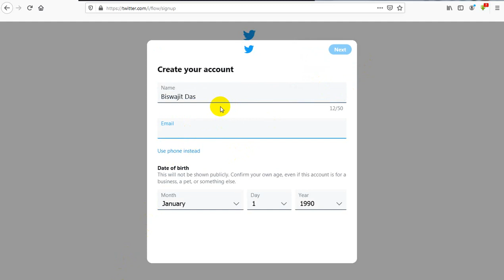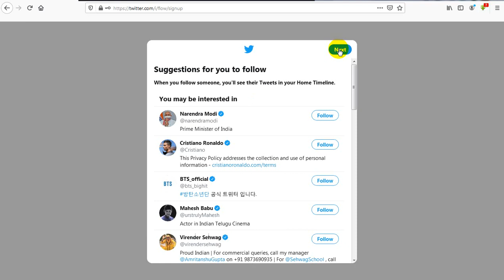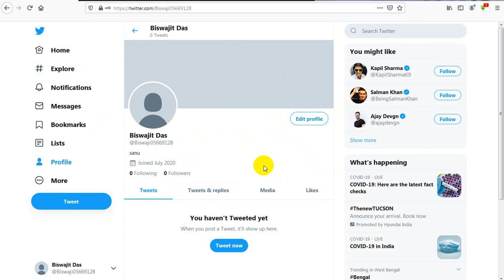Tomonisha Blogging Tricks: How To Twitter Sign UP Problem Solution - How To Make Twitter New Account